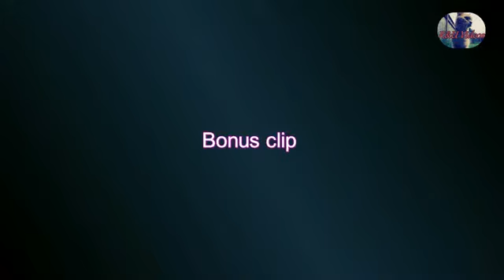WAR ON ISIS PICTURES form Mosul Iraq June 15th 20th 2017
If you enjoyed the video please share it with someone who needs to hear it, as always, thank you for you support and if found value in this please subscriber and keep posted on our latests Uploads.

This Channel is To Motivate & Inspire People That Are Demotivated By Their Thinking or By Life.
Thanks